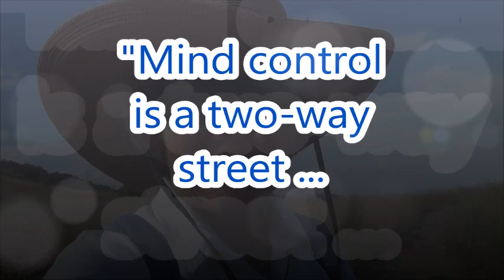Mind Control Is a Two-Way Street!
Filmed on 31 July 2023 and published on 1 August 2023
Dear Ones,